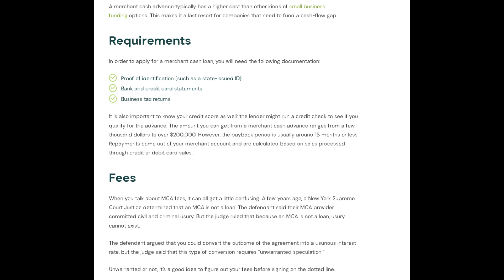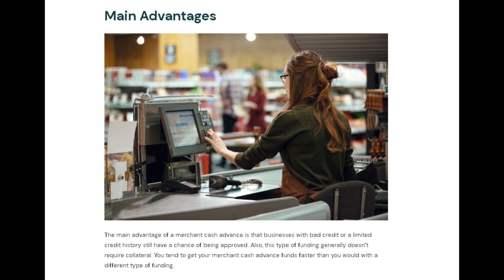Lendza Merchant Cash Advance Review! Borrow Up To $350,000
Get working capital now and use your future earnings to pay it off.

A merchant loan advance isn’t a loan at all. It’s a way to borrow against your future earnings. More commonly known as a Merchant Cash Advance (MCA), this type of financing is typically for those who cannot receive a bank loan. With an MCA, you get your money relatively quickly, and then you pay it back over the next several months through a portion of your credit card sales.

Merchant Cash Advance at a Glance
The first question you should ask yourself before taking out a merchant cash advance is whether or not you’ll be able to pay it back with the added fees. Factor rates on merchant cash advances can be high. Here are the main points:

The maximum funding amount for a merchant cash advance will be determined by your provider.
Your merchant cash advance will have a factor rate instead of an interest rate. Your factor rate could be anywhere from 1.14 to 1.48 or higher.
The funding term for a merchant cash advance is a little different than with other types of funding. Since you are borrowing against your future earnings (and since you pay it back as you earn money) the term is determined by how long it takes you to earn enough money to pay back the funding and the fees. On average, this takes around eight to nine months.

Funding Term
Around nine months

Factor Rates
1.14 to 1.48

Time to Funds
In as little as one business day